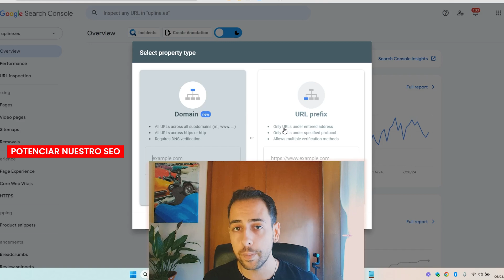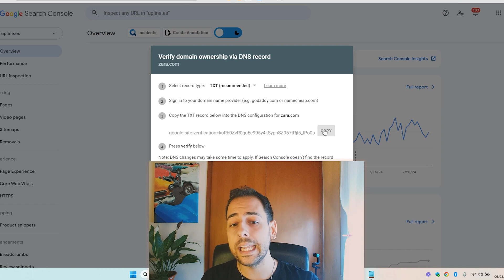¿Cómo POSICIONAR en SEO RÁPIDO? - SEO para Principiantes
CONTACTO
Agenda hora si te gustaría una llamada gratuita en la que diagnostico tus dificultades actuales

Para posicionar un sitio web rápidamente en Google, lo primero es instalar WordPress o una plataforma de contenido similar y luego configurar Google Search Console. Es fundamental crear y verificar la propiedad del dominio en Search Console, lo que permite empezar a optimizar el SEO del sitio. La herramienta facilita la gestión de las URLs y la indexación, asegurando que el sitio web aparezca en los resultados de búsqueda.